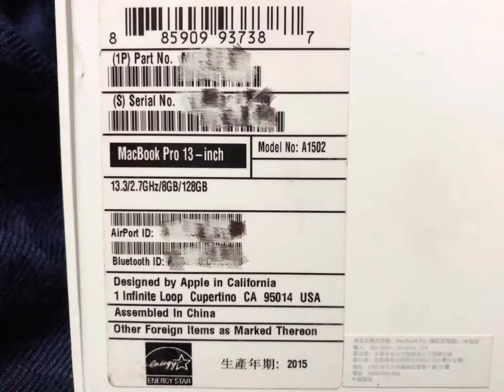Apple MacBook Pro 13” A1502 demo